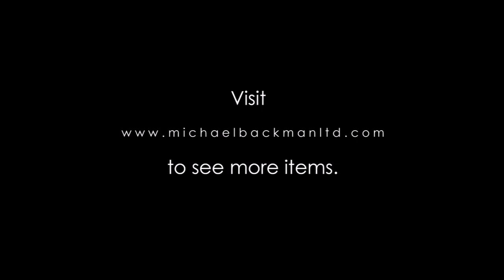4964 Indian Pierced Silver Bracelet